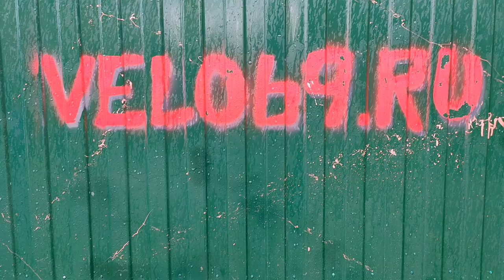Гревел и туринг PRIDE - хороший китайские велосипед с проблемами и недостатками - обзор после сборки